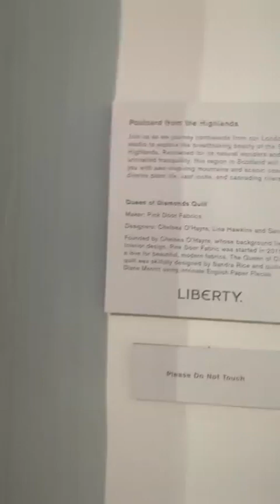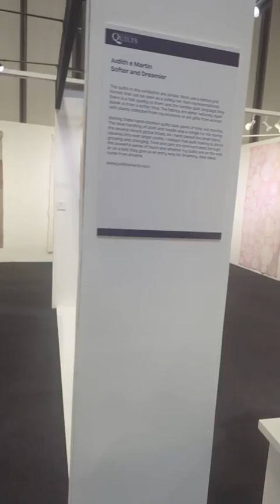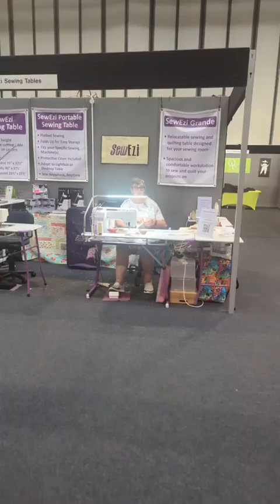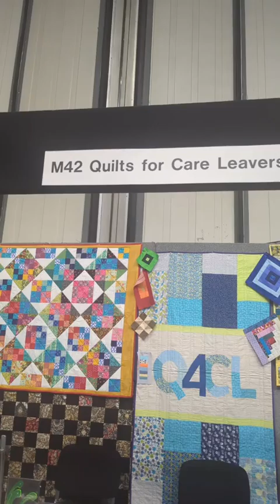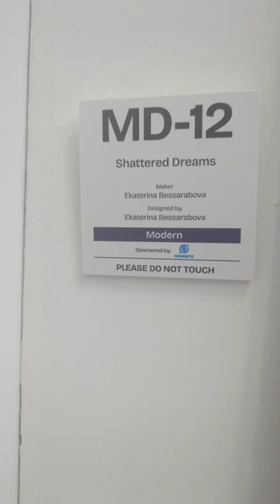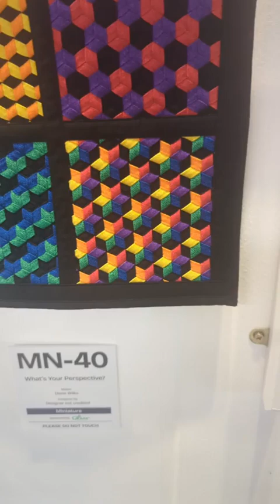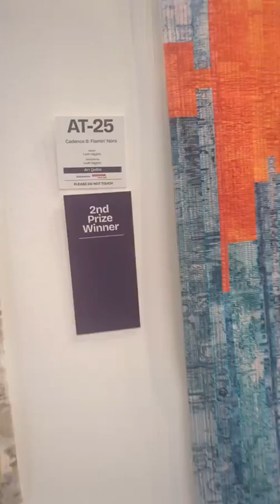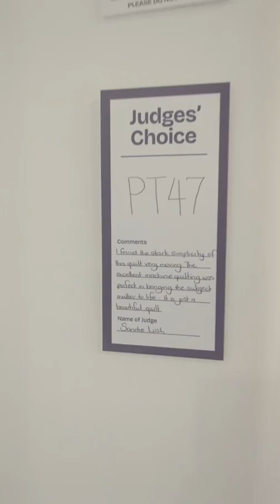White Gecko at the Festival of Quilts 2024 - Day 4 - 04.08.24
Join Sara as she shows you around the Festival of Quilts.

This is a recording of a Facebook Live broadcast on the date stated.

Most of our videos start with new items in our shop or sale items, etc so please feel free to skip this if this isn't your bag!

or visit our Facebook page to learn more about us.